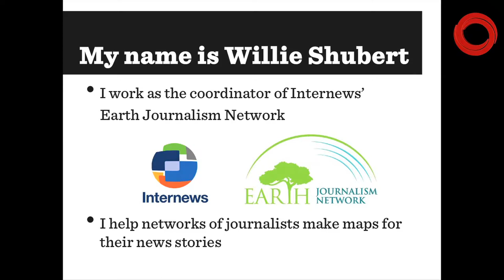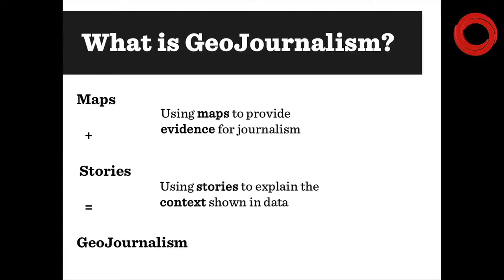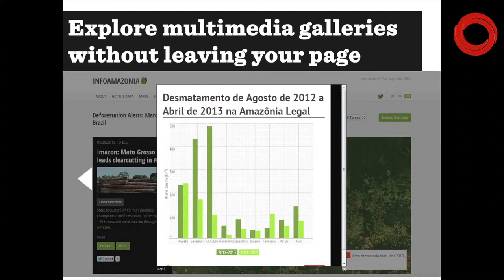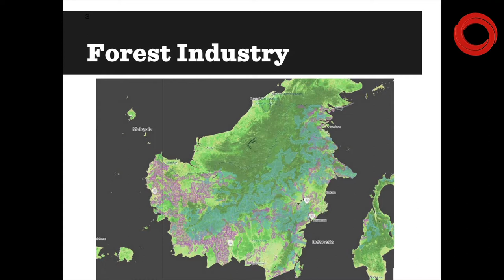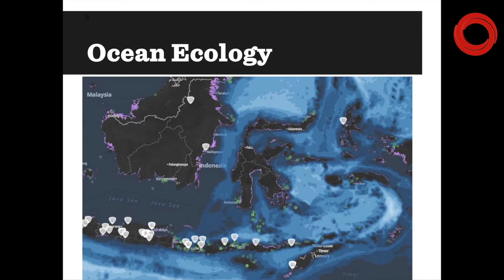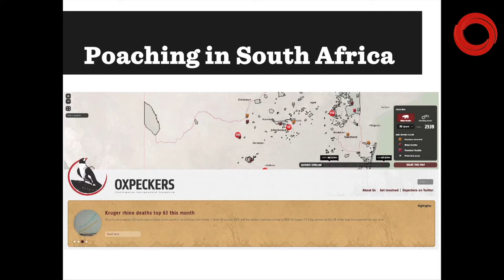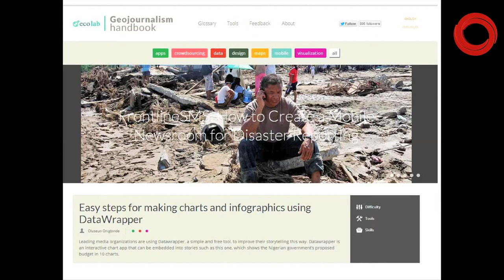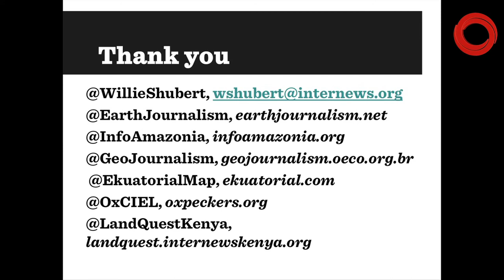Case Study: Engaging Southern Media Partners with William Shubert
In one of the parallel sessions William Shubert, from InterNews, presents the work of the Earth Journalism Network and the growth of geojournalism. The following discussion covers a wide range of issues including global data gathering, access and sharing, monitoring and data visualisation. Moderated by Kaz Janowski, editor at SciDev.Net.